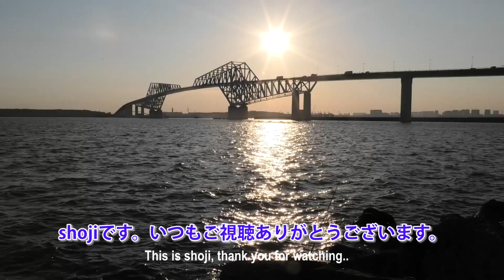シーバス ナイトゲーム 東京湾奥 若洲海浜公園人工磯でルアーフィッシング 小さいながらも釣りました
ここ最近、若洲海浜公園でシーバス釣れていると言う情報もないので、春に近づきどんな感じか調査を兼ねての釣行です。夕方から20時まででしたが30cm程度のセイゴが釣れました。もう少し粘れば釣れたかな・・・
しかしこの時期はリバーシーバスの方が良いんですかね・・・？

【釣り松TV】
中学生以来釣りを再開し、ショアジギングにはまっています。
腕前はまだまだですが、上達していく様をアップして行きたく考えております。その釣行を時系列に一緒にお楽しみ頂けましたら幸いです。ポイントとしては関東〜近畿地方周辺で展開して行きます。

【3大目標】目標・現状